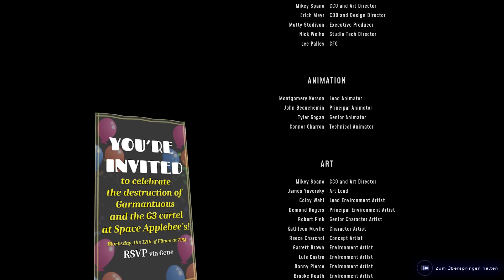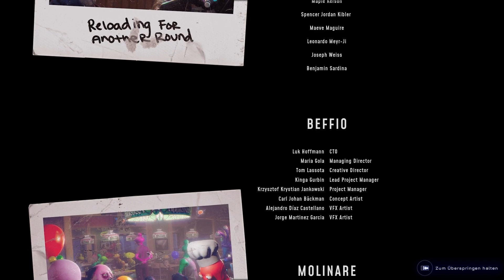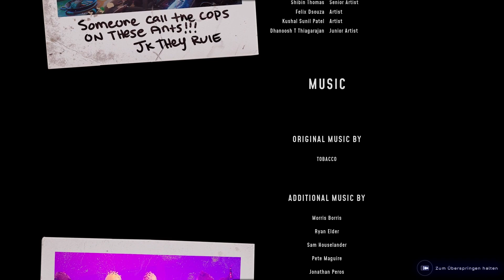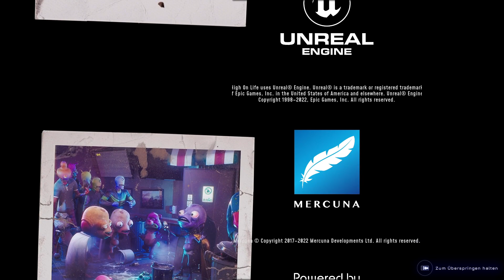High on Life 25 - Ein unsagbar schmutziges Ende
Ein außerirdisches Kartell droht, die Menschheit als Drogen zu benutzen. Nun ist es an dir, charismatische, sprechende Waffen zu retten und mit ihnen ein Team zu bilden, um dich Garmantuous und seiner Bande zu stellen und die Welt zu retten!

Titel: High on Life
Genre: Comedy, Singleplayer, Shooter
Entwickler: Squanch Games, Inc.
Publisher: Squanch Games, Inc.